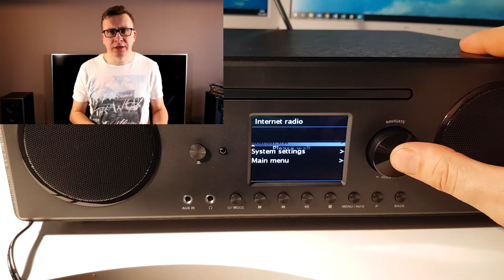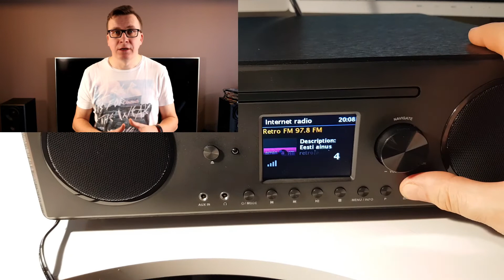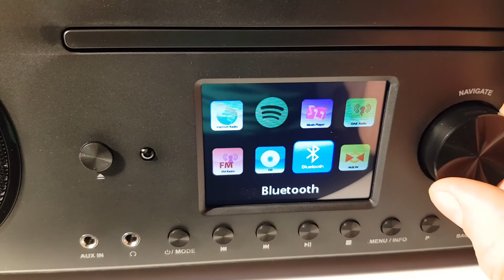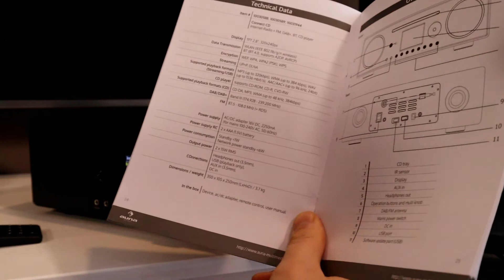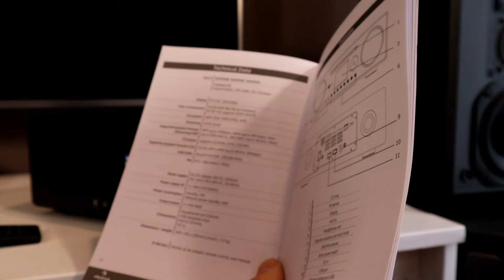Auna internet raadio - parim köögiraadio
Kui soov hea kvaliteediga heli kuulata väiksemast seadmest, siis Auna raadio, kus sees nii FM kui internet, Spotify ja DAB+ on midagi head

Osta saab näiteks Saksa Ebayst